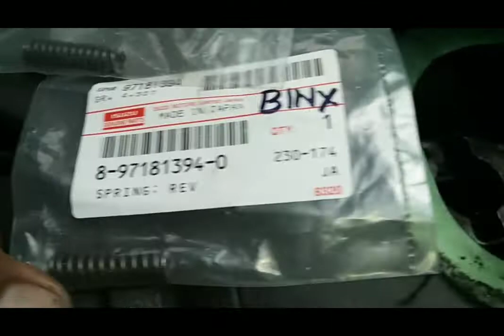PAANO MAGPALIT NG SHIFTER BUSHING/ISUZU CROSSWIND2010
SHIFTER BUSHING